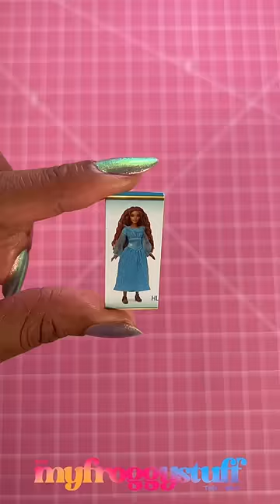Quick Craft | DIY Recycle Doll Box to Make Minis | Earth Day Everyday Craft